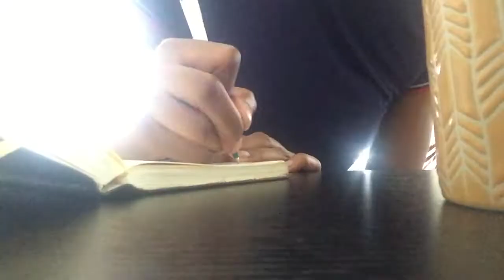Vlog 2: Summer 2017 Highlights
The highlights of my summer in a nutshell. From my poetry performances and personal adventures to A Tribe Called Quest and Solange live to self-love talk and more.